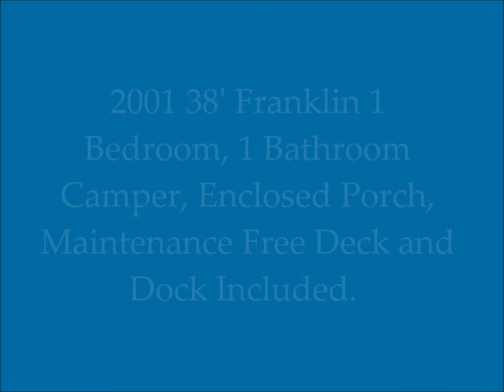Lakeview Property For Sale!!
Lakeview Property For Sale - Lakeside Marblehead, Ohio